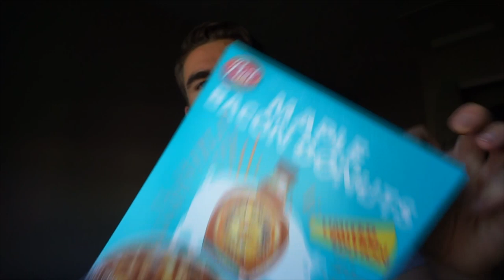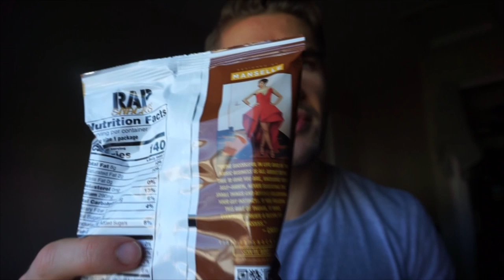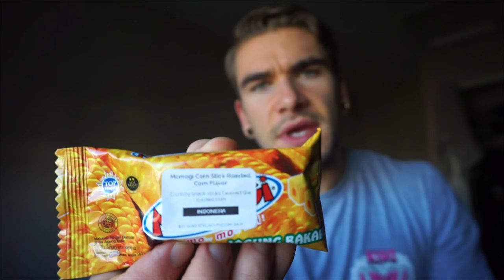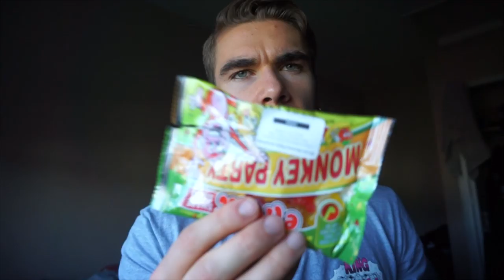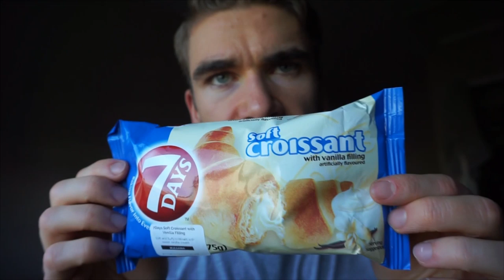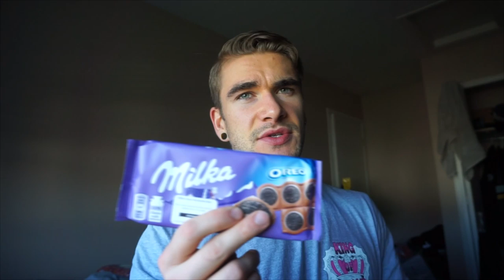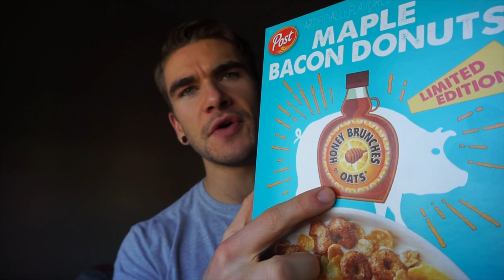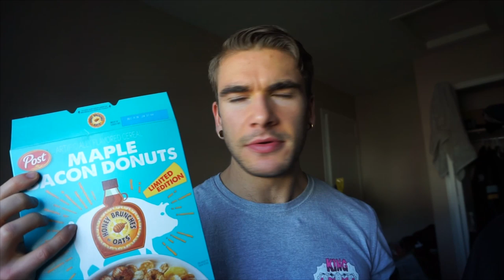International Snack & Bacon Cereal Review! Canadian Tries Exotic Food - Honest MunchPak Review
International (Japan, Germany, Romania, etc) snacks, bacon cereal, and even Cardi B potato chips?? Today I check out a munchpak... a cool idea, yes. But does the idea turn into a cool reality? Let us find out as we review some strange and rare snacks!

To Order:
2.

Send me stuff to eat/review :) :
Joel Hansen
RPO CLAIR
GUELPH ON N1L 0K5
Canada